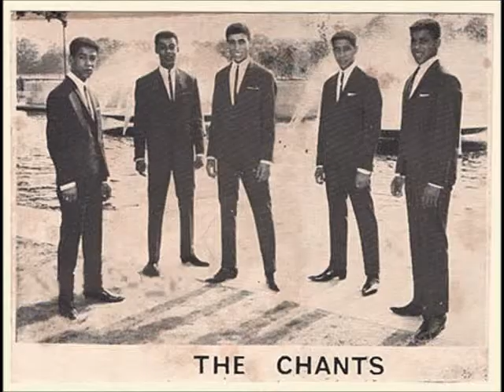eddy amoo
legend